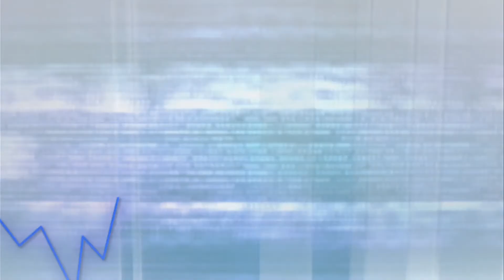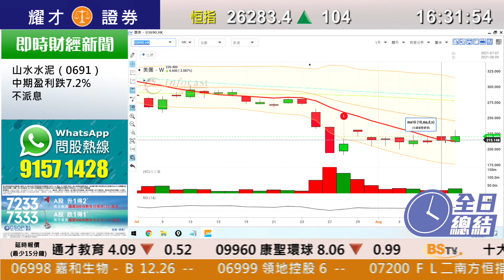耀才財經台 全日總結 李惠儀 鄧均樂－港股先跌後回升，恒指收市報26283點，升104點，成交額1475億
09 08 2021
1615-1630 全日總結－港股先跌後回升，恒指收市報26283點，升104點，成交額1475億